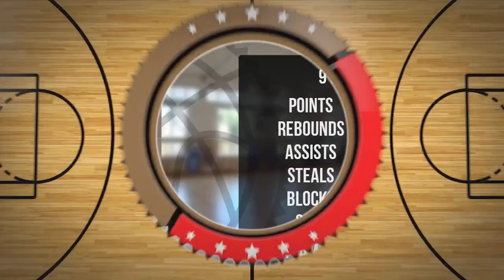Adam Bojda Player Mixtape DC94 Junior Wyszków 2023